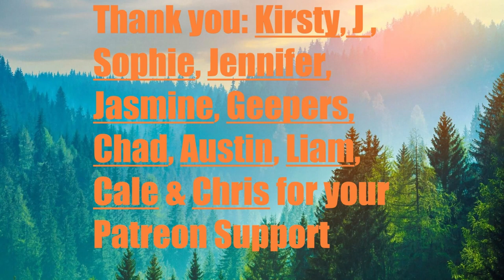Day 1904 | 4,997 Days To Go! | Ep 28: 5 Sets of 22​ Push Ups Challenge for Mental Health America